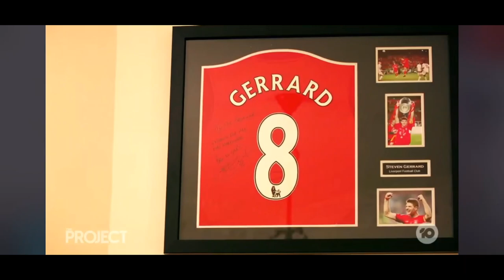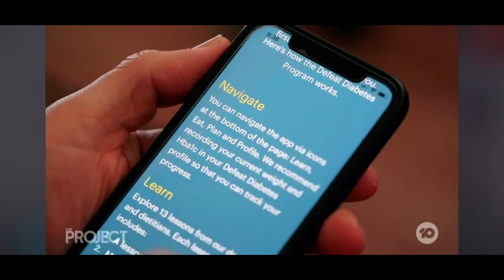The Project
Our Defeat Diabetes experts caught up with Channel 10's The Project. They chatted about exactly what the Defeat Diabetes program involves, and how a low carbohydrate approach to eating is the key to putting type 2 diabetes into remission.